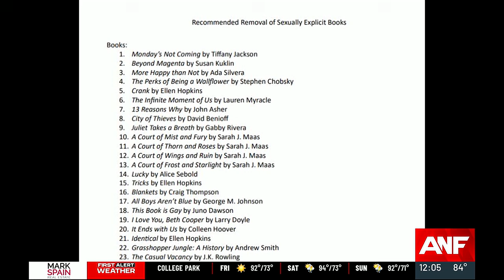13 more books being removed from Cobb County Schools, district says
Another set of books is being pulled from the shelves at schools in Cobb County.